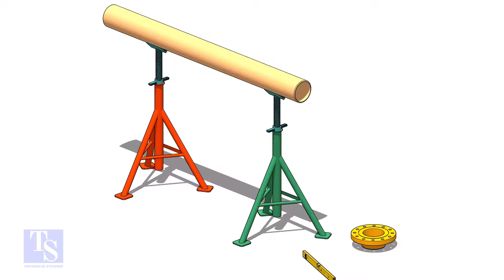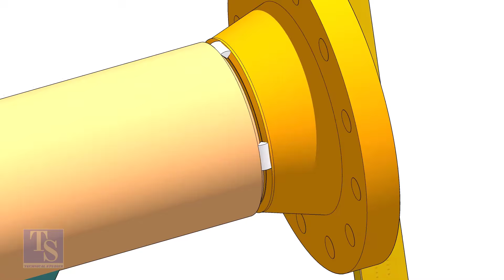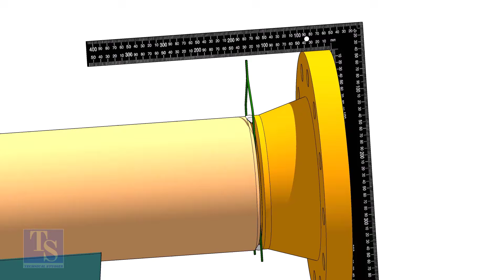How to fit-up a flange to a pipe in three different methods.